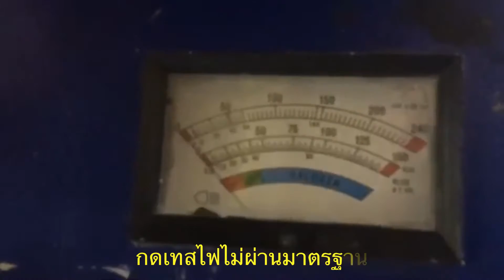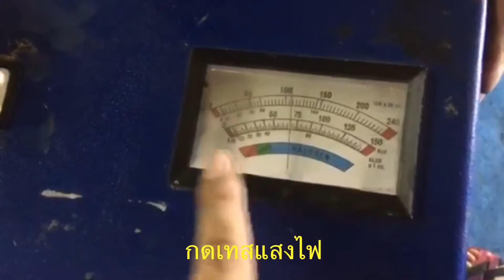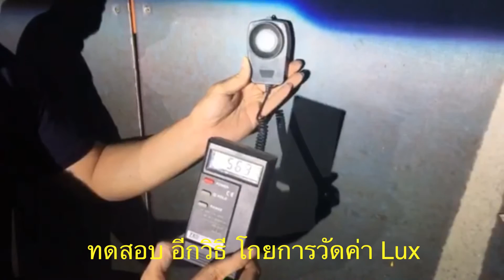เสียใจที่ติดโปรเจคเตอร์ ทรานฟรอมเมอร์ ของปลอม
รับแก้ไขไฟไม่สว่าง ติดมาแล้วไม่แน่ใจ ว่าสว่างไหม มาเทสทดสอบได้